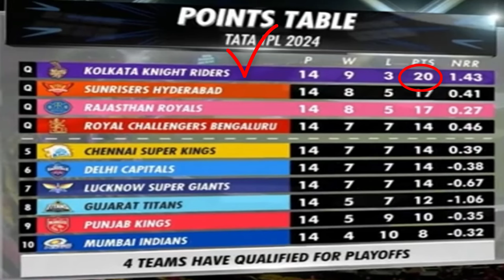বৃষ্টিতে কোয়ালিফায়ার ম্যাচ ভেস্তে গেলে কে যাবে ফাইনালে? KKR vs SRH IPL Match 2024